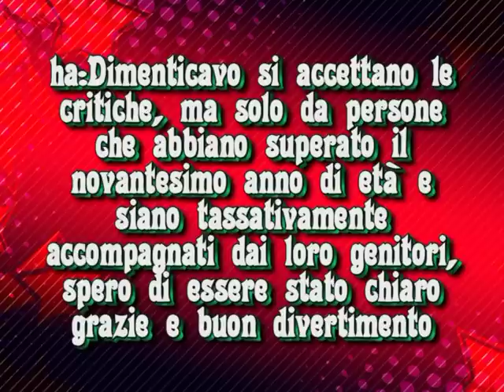dinuccio49 "presenta" Stigliano e le masserie 24-12-2010.( canta Rocco Santo )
video molto simpatico ,a me piace a voi non lo so  ,le canzoni in dialetto
sono cantate da Rocco Santo, io li trovo molto belle e originale spero
 che siano di vostro gradimento, un saluto a tutti gli Stiglianesi in giro
per il mondo e visto che sono le ore 23,30 della vigilia di natale un augurio
 di buone feste a tutti Dinuccio49